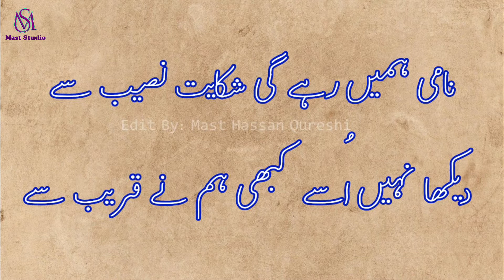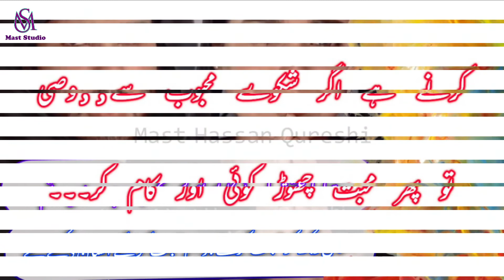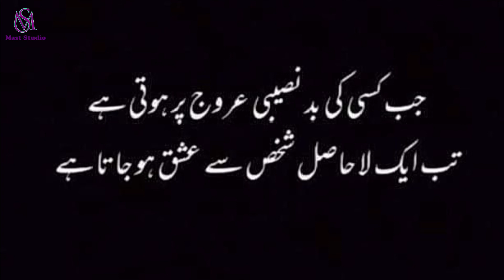2 Line Sad Poetry || Dard Bhari Shayri || Muhbbat Poetry || Best Urdu Poetry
Best Urdu Poetry Collections || Sad Poetry || Bewafa Poetry in Urdu
Voice By: Azan Ali Qureshi
Edit By: Mast Hassan Qureshi